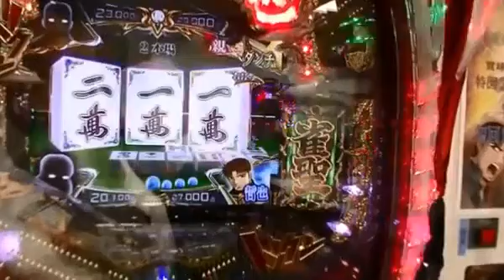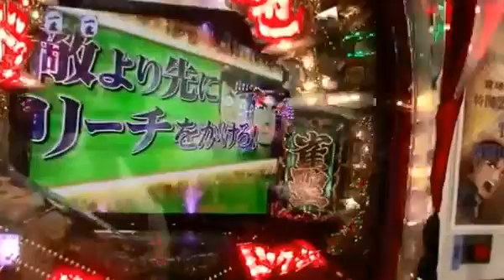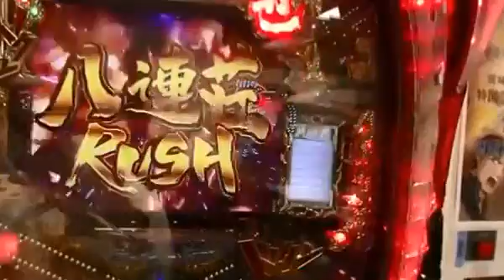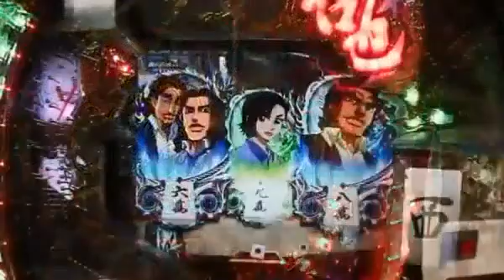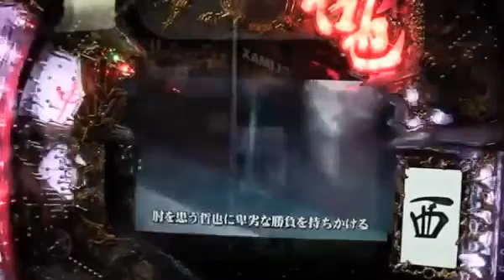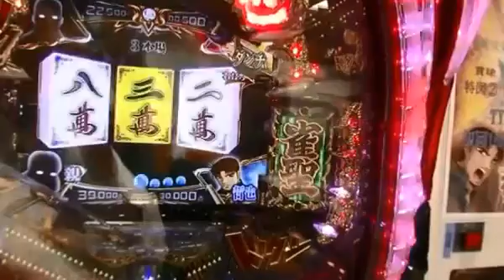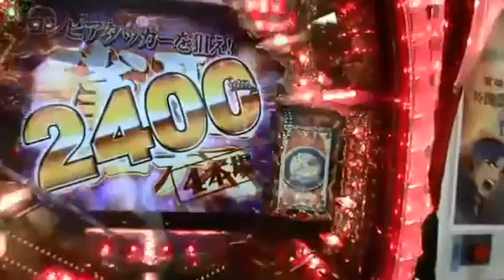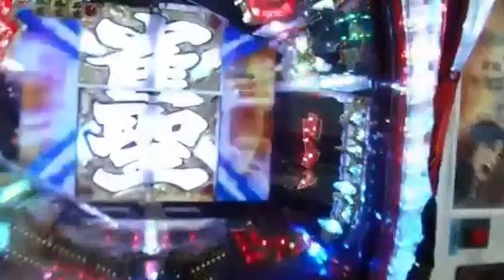【俺の初打】激熱！天運ゾーン＆次回予告＆赤保留！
CR哲也2～雀聖再臨～実機激アツ演出実戦動画です。 このチャンネルでは新機種、人気機種の実践演出の動画や お役立ち情報を随時お届けしてい...

CR哲也2 ～雀聖再臨～の激アツ大当り演出集を作りました。ぜひ見てください(^O^) ↓ぜひ参考にしてください↓ 僕の大好きな パチンコ＆スロ...

CR哲也2～雀聖再臨～実機激アツ演出実戦動画です。 このチャンネルでは新機種、人気機種の実践演出の動画や お役立ち情報を随時お届けしていき...

激アツ！次回予告 パチンコ パチスロ スロット 激熱 プレミア フリーズ 演出 上乗せ 大事故 ぱちんこ CR 激アツ 新台 最新 試打 実践 動画 RUSH...

ＣＲ哲也２～雀聖再臨 パチ好きのための☆激アツプレミア演出実戦動画です。

パチンコ代をネットで稼ぐ！ Facebookいいねお願いします！

2014/12/25 素人パチンコ好き パチンコ日誌 パチンコ収支 （ボケ・ツッコミ・評価・コメント・歓迎） 負け金額はハンパない（涙） これだけの現...

パチンコCR哲也2～雀聖再臨～ 爆裂 超プレミア演出実戦動画☆です。

CR哲也2雀聖再臨 大当り＆雀聖モード 高確,高確率,パチンコ,ぱちんこ,パチスロ,スロット,大事故,上乗せ,ART,激アツ,フリーズ,プレミア,CR,通常,ゾ...

今回は、ＣＲ哲也２～雀聖再臨～を実戦!!パワーアップした哲也を見逃すな!! □出演者：大田明奈・丸高愛美・風舞唯・水嶋ほたる・のの・一軒家...

パチンコＣＲ哲也２～雀聖再臨You

パチンコ　哲也２　雀聖再臨　　激熱大当たり！次回予告演出